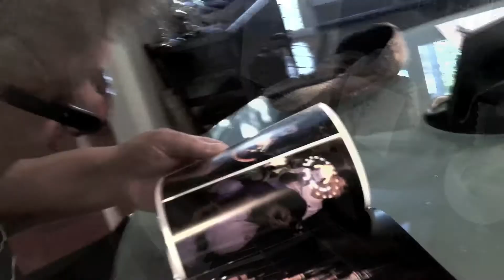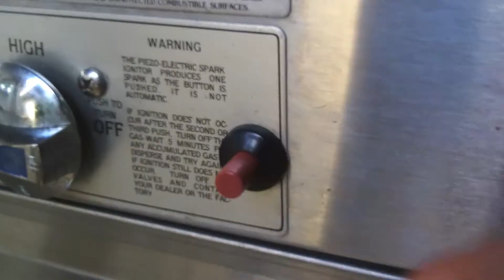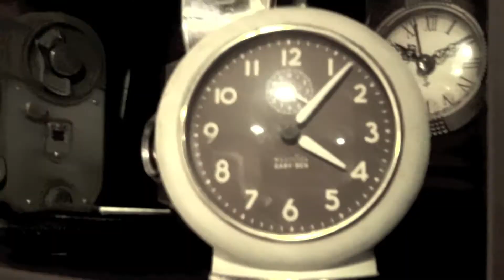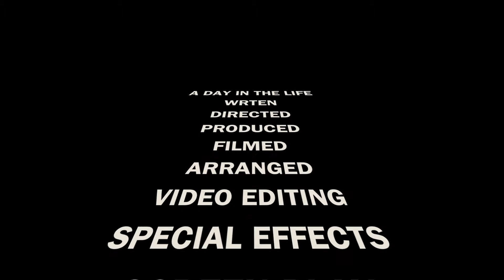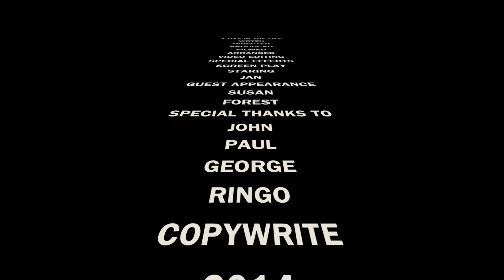My First Selfie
This is my friend, Jan Starr's selfie video. We've been friends for close to 50 years! Jan was the lead guitarist of the band called the Missing Links, a band I played drums in from sixth through eleventh grade. He's now a master graphic artist, owner of Starr Digital in Long Island City, N.Y. ENJOY!!!